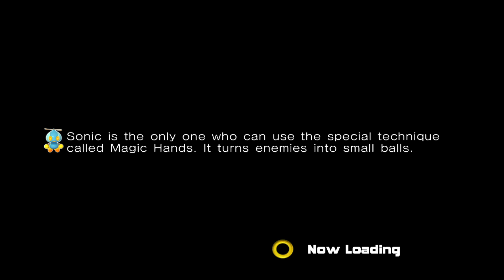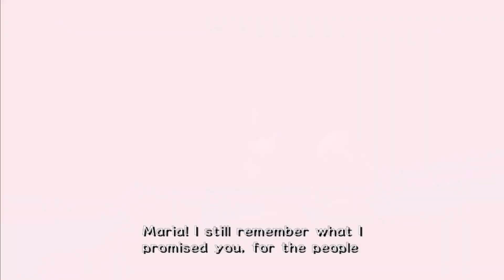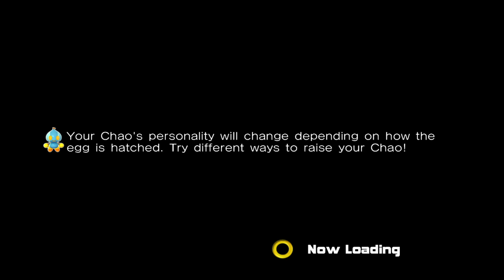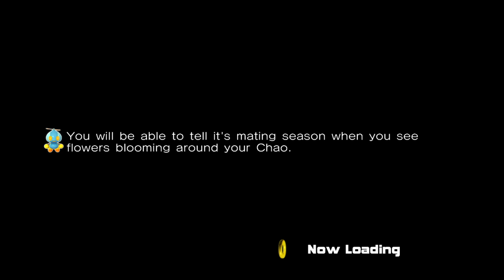I PROMISE YOU...REVENGE! - Sonic Adventure 2 Battle (Part 8)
Digging deeper into the Dark side of the story, we play as all three of the no-goodniks (and I rage once again at the Knuckles/Rouge treasure hunting levels) but we still make it through.